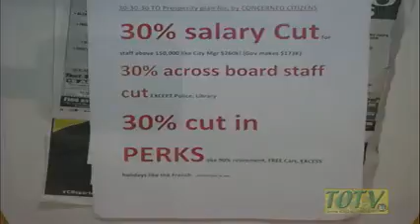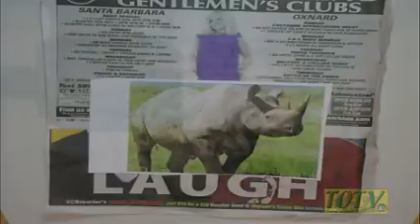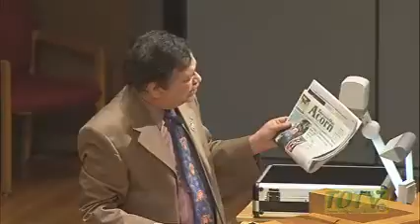City Council/Redevelopment Agency - 01/10/2012